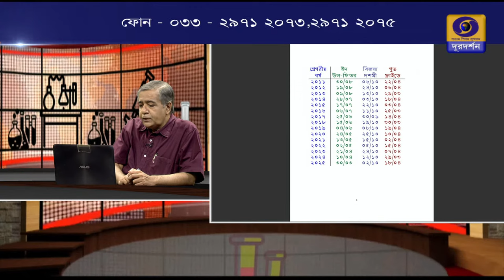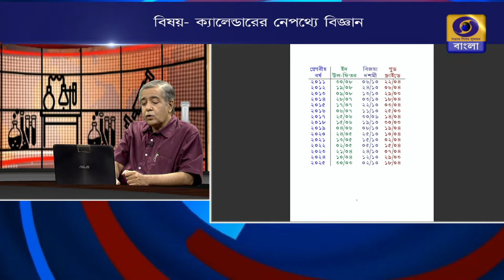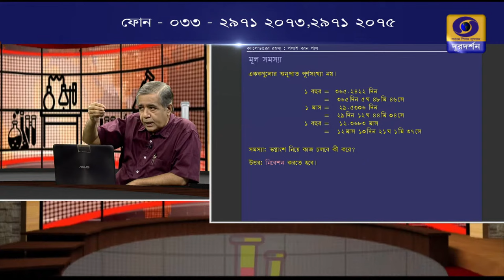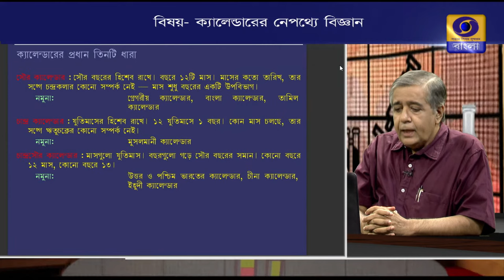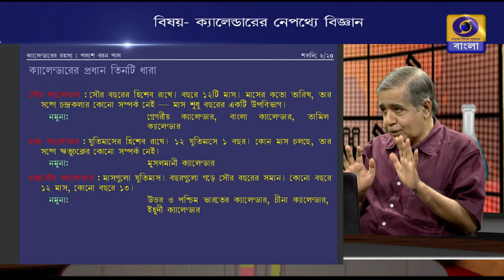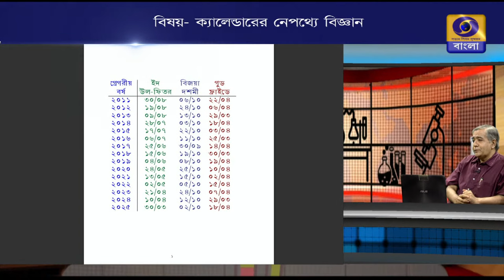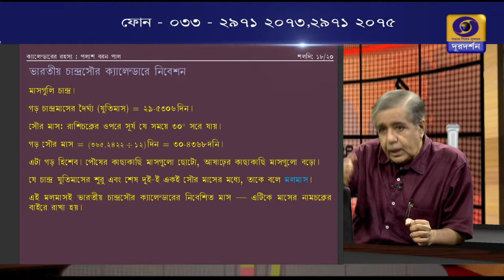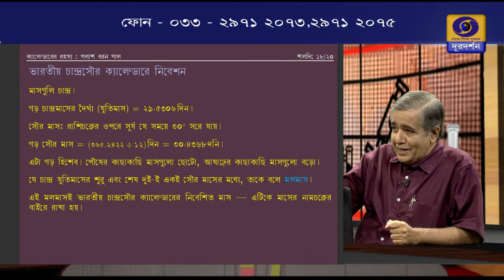BIGYAN PRASANGE : Topic : CALENDAR- ER NEPATHYE BIGYAN .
Expert : Prof. Palash Baran Pal, Emeritus Professor, Physics Dept, Calcutta University
Anchor : Shyamalee Guha